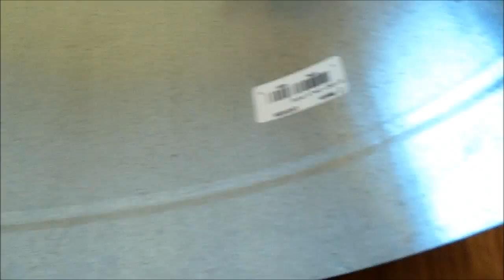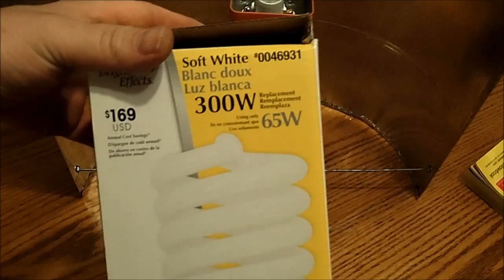DIY Homemade Aquaponics / Hydroponics CFL Grow Light Fixture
I decided it was time to add some new lighting to the Aquaponic Basement Garden. Problem is that grow light fixtures are extremely expensive even cheap ones are high. So after watching some videos and looking around online I decided to tackle making my own fixtures. I am very pleased with the outcome and money saved.